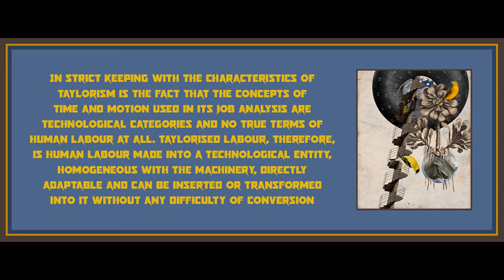Chapter 21-27 from Intellectual and Manual Labour: A Critique of Epistemology by Alfred Sohn-Rethel